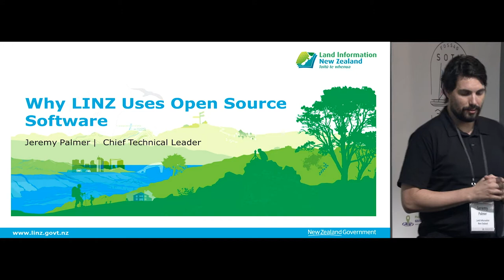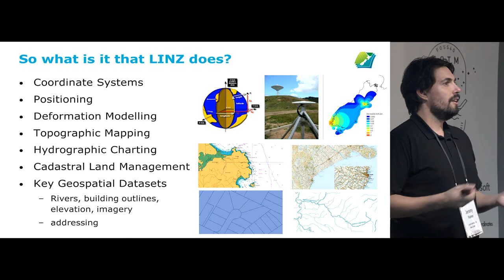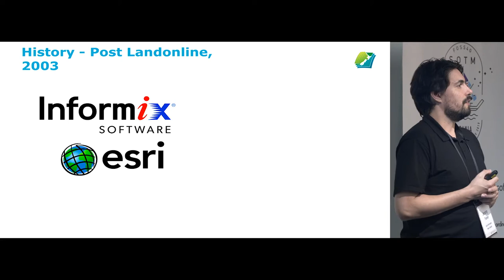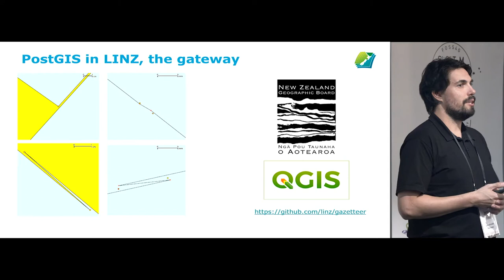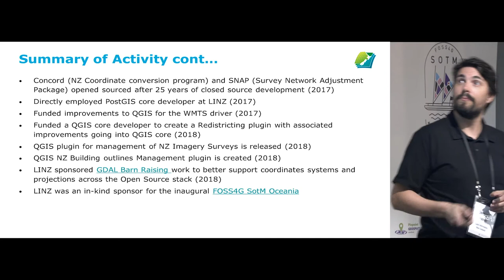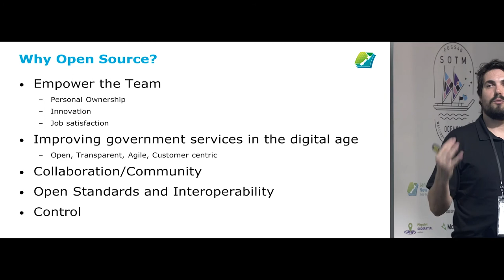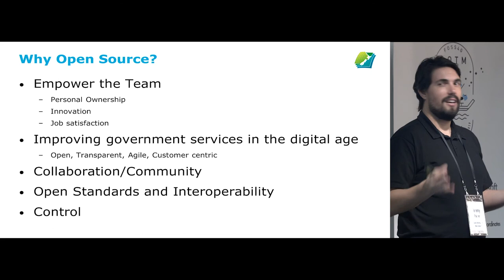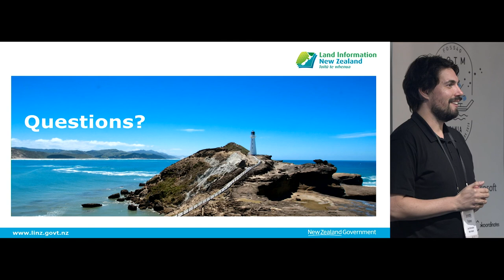Jeremy Palmer - Why LINZ uses open source software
Jeremy's talk was the second talk in the "FOSS4G Adoption" session at FOSS4G SotM Oceania 2019, organised by OSGeo Oceania and held at The National Library in Wellington, New Zealand from November 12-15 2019.